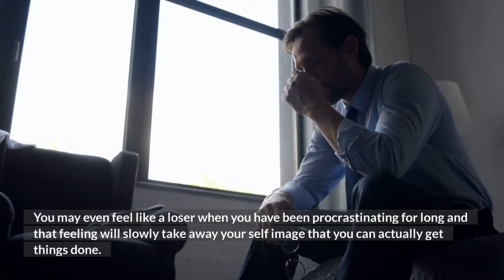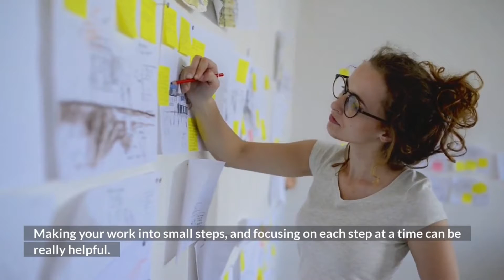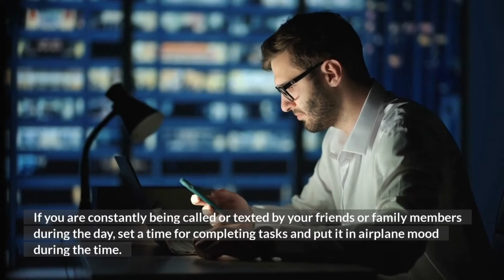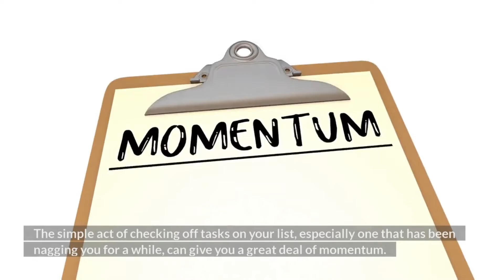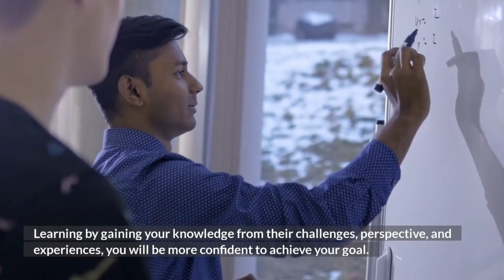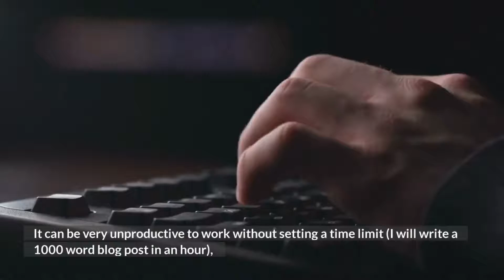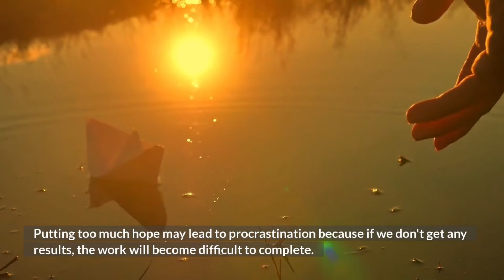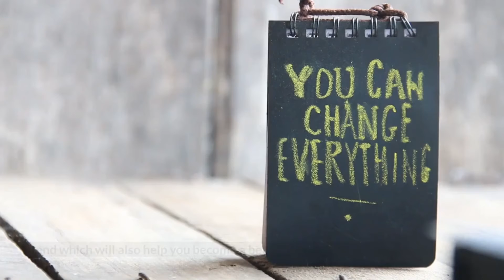10 Things You Can Do to Avoid Procrastination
Welcome to Life Mastery Hack! In this video, we're going to share with you 10 things you can do to avoid procrastination. Let's deep dive into the video to learn how to avoid procrastination.

In your lifetime procrastination is a struggle that everyone faces from time to time. Are there times when you know you should be doing something but you fail to accomplish it? Then you goof around until the last minute when all the adversity and frustration force you to complete or in a worst-case scenario you don't do anything at all. We could never beat procrastination unless we become better at procrastination.

Procrastination gets the better of all of us so never feel alone when it feels like a struggle to get things done. Whenever you feel the procrastination desire creeping in, remind yourself of your goals, break down your tasks into something more manageable, including breaks, and remember the hard work will all be worth it in the long run.

There are going to be delays in finishing the work or the job is going to be poor quality work. It's almost impossible to fully relax when you procrastinate since you are aware that there is something you should be working on in the back of your head.  You may even feel like a loser when you have been procrastinating for a long and that feeling will slowly chip away your self-image that you can actually get things done. As a result of this, your productivity will suffer and it could affect your creativity and your earning potential.

Procrastination is the habit of delaying an important task, usually by focusing on less urgent, more enjoyable, and easier activities instead. It is different from laziness, which is the unwillingness to act.

Procrastination can restrict your potential and undermine your career. It can also disrupt teamwork, reduce morale, and even lead to depression and job loss. So, it's crucial to take proactive steps to prevent it.

Understanding the mechanics of how it works and why you might be doing it can be the first step to avoiding procrastination. We’ve also outlined a variety of courses that can help you with productivity at work or with your studies. Remember, small and gradual steps can help you reach your goals.

You can check out all video parts to know about the 10 things you can do to avoid procrastination by clicking the timestamps below for a quick view of every action.

0:00 Intro
1:02 Break your work into a little steps
2:38 Minimize distractions
3:13 Start with the most important tasks first
4:21 Borrow motivation
5:09 Take a break
5:31 Make someone accountable for your actions
6:15 Set deadlines for your work
6:52 Don't set The bar too high
7:48 Change the environment around you
8:40 Organize your task by writing them down
9:12 Outro

Life Mastery Hack delivers high-quality informational video topics that include self-improvement, motivation, phycology, relationship, life hack and much more.

The information on this Youtube Channel  and the resources available are for educational and informational purpose only.